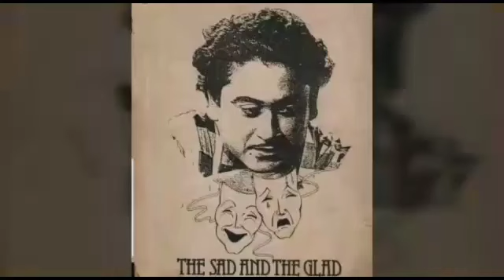MUSKARATA HUAA GUL KHILATA HUAA - KARAOKE SONG BY - RAJESH PILLAI